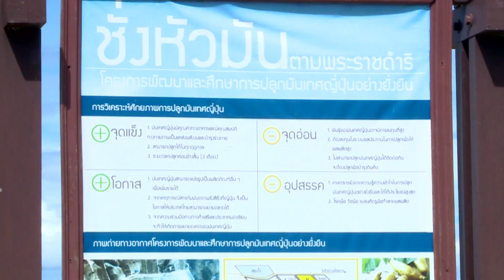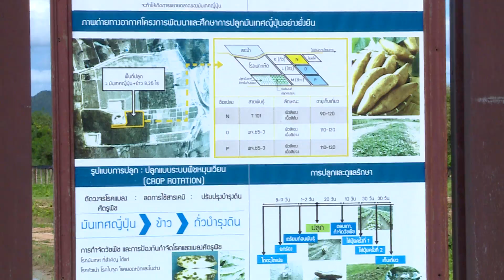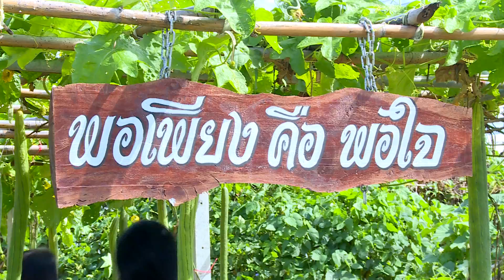ข่าวเช้าNBT รายงานชั่งหัวมัน(23 ตค. 59)